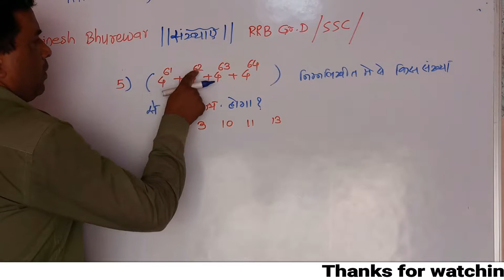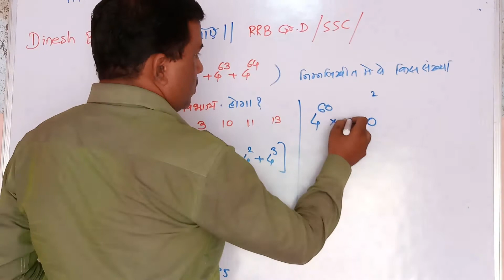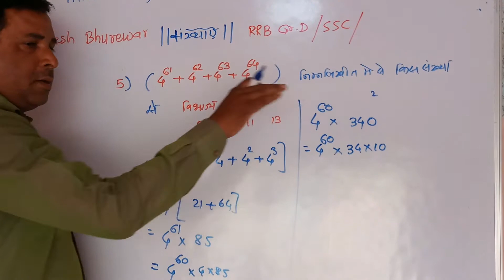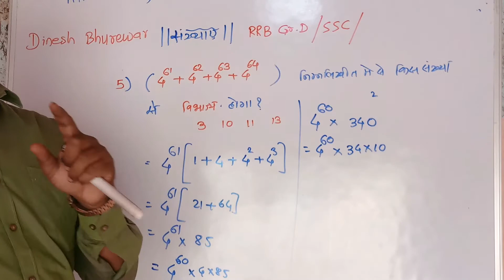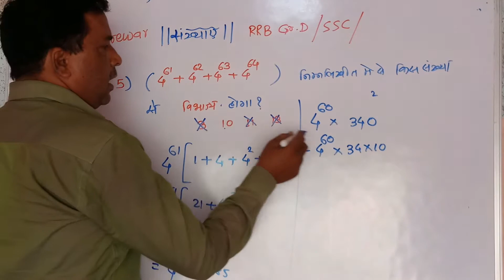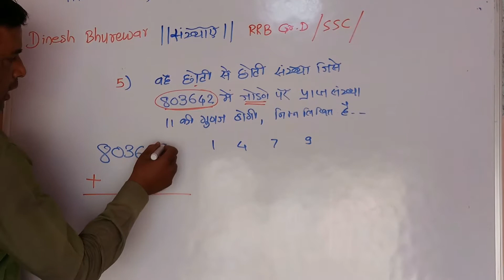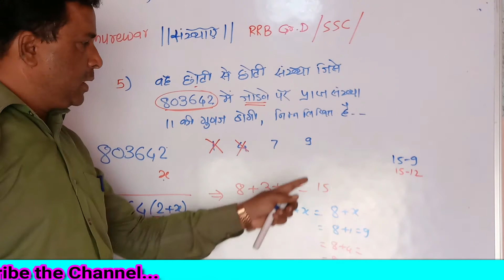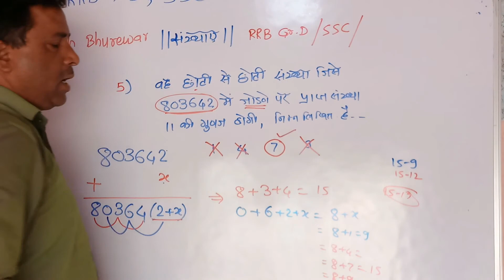SSC RRB GR D 10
railway exam, rrb group d, railway syllabus,ssc,maths cafe, mathscafe